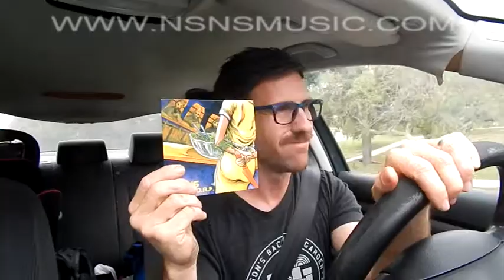NS/NS W.A.L.D.O.R.F promo (long version)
Me driving around and singing to my own music.  Why not?